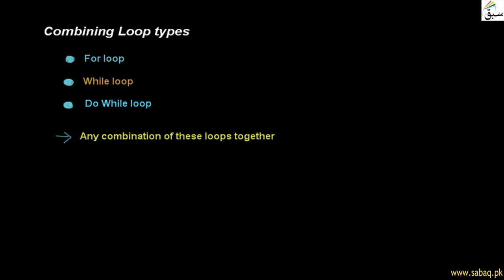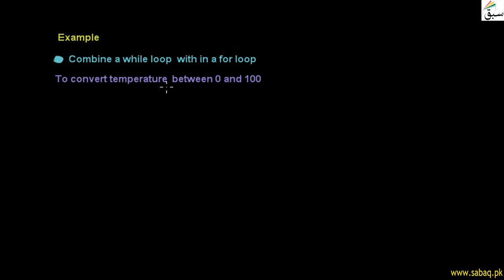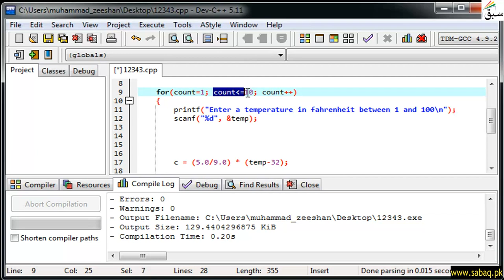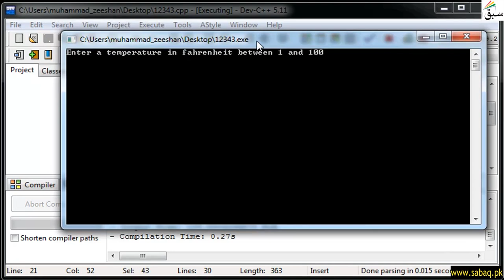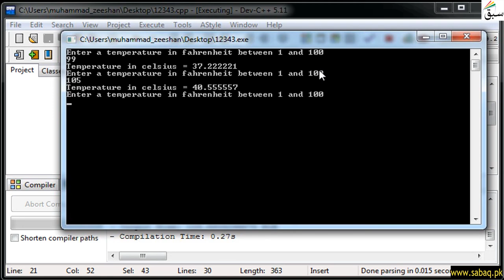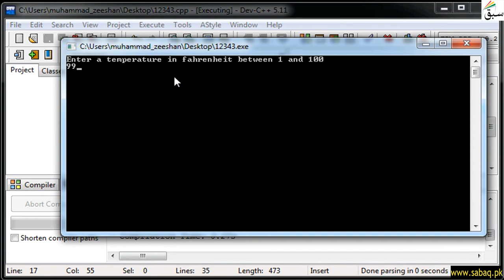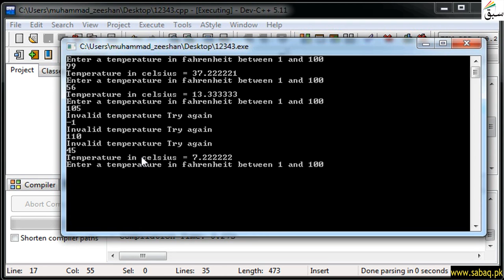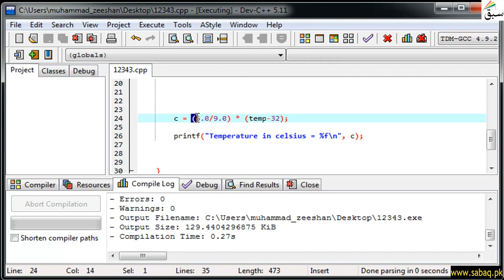Combining Loop types, Computer Science Lecture | Sabaq.pk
While and for loop are combined in a C program
This video is about: Combining Loop types. Practice tests and free video lectures for Physics, Chemistry, Biology, Math’s, Computer Science, English & more subjects are also available at Sabaq.pk. So, subscribe to Sabaq.pk/Sabaq Foundation now and get high marks in your exams.

CLASSES WE COVER AT SABAQ.PK / SABAQ FOUNDATION:

1. KG
2. Class 1
3. Class 2
4. Class 3
5. Class 4
6. Class 5
7. Class 6
8. Class 7
9. Class 8
10. Class 9
11. Class 10
12. Class 11
13. Class 12
14. Class 13
15. Class 14
16. MCAT
17. ECAT
18. CSS

BOARDS WE COVER AT SABAQ.PK / SABAQ FOUNDATION:

1. FBISE
2. Sindh Board
3. KP Board
4. Balochistan Board
5. Cambridge

STUDY MATERIAL WE OFFER AT SABAQ.PK / SABAQ FOUNDATION:

1. Physics Lectures
2. Chemistry Lectures
3. Mathematics Lectures
4. Biology Lectures
5. English Lectures
6. General Science Lectures
7. Computer Science Lectures
8. General Math Lectures
9. Accounting Lectures
10. Statistics Lectures
11. Advance Accounting Lectures
12. Cost Accounting Lectures
13. Practice Tests
14. Physics Practical
15. Chemistry Practical